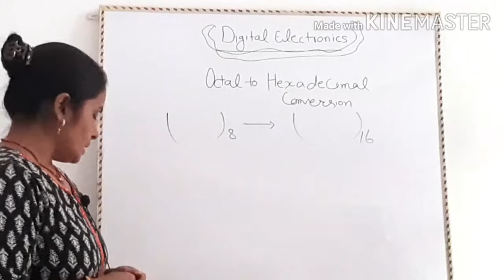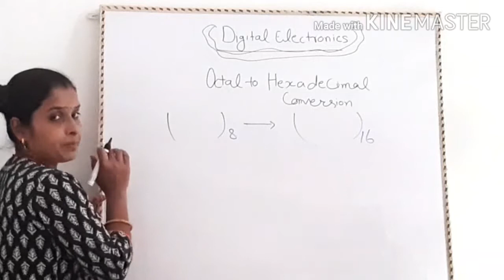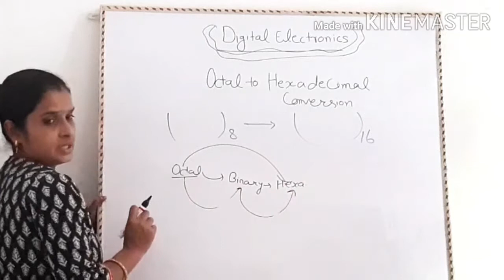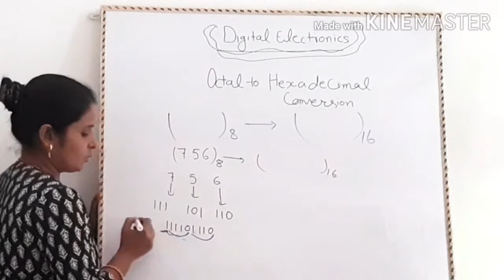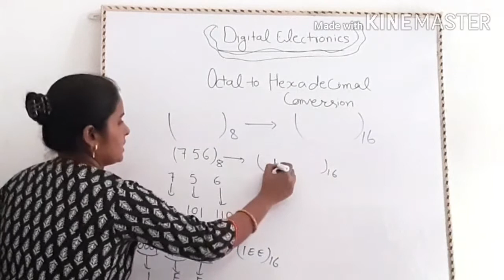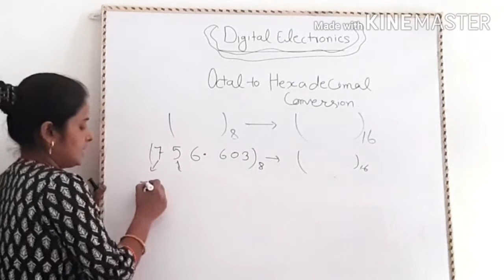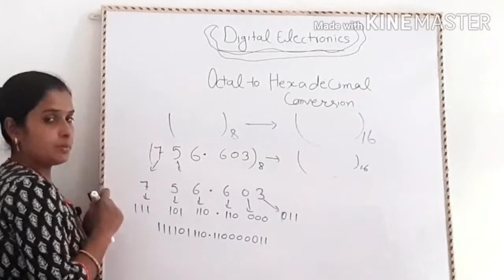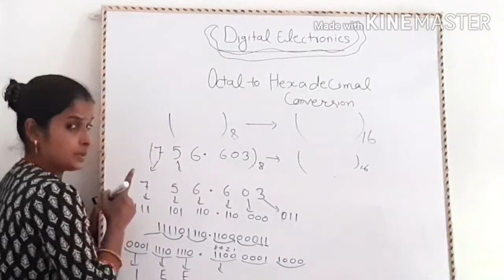Octal to hexadecimal conversion| digital electronics|| no.system of digital electronics.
Hi friends
     In this video I have discussed how to convert octal to hexadecimal no.system. no.system of digital electronics.